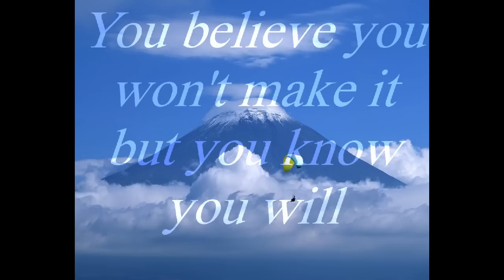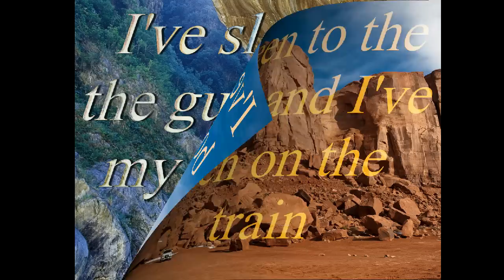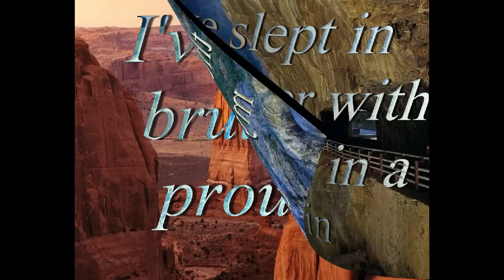The Waterboys Higher In Times(Real Version).by naturalmysticlover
HIGHER IN TIME

The mountain is steep, the ditches are deep
the task in hand is making us weep
but here's a promise I intend to keep
Seed it in your mind
and say it each night before you sleep
We will climb
Higher in time

You've got a head full of trouble and a ship to build
You believe you won't make it but you know you will
You feel you need your cup refilled
well, fill it out of mine
We'll drop the defences, pool our skill
and we will climb
Higher in time

I've been to the bottom and I've been on the train
I've slept in the gutter with my head in a drain
I've been brutally proud, I've been mortally shamed
but this is not a crime
I'm just learning my friends that it's all in the game
Higher in time

Written: London September 1985
Appears: On "The Whole Of The Moon" and On "Too Close To Heaven"
The Whole Of The Moon - The Music of Mike Scott and The Waterboys

The Whole Of The Moon
Glastonbury Song
Medicine Bow
Fisherman's Blues
A Girl Called Johnny (Live)
The Pan Within
She Is So Beautiful
Rare, Precious And Gone (Live on Radio)
Strange Boat
Red Army Blues
This Is The Sea
Higher In Time (Real Version)
The Return Of Pan
What Do You Want Me To Do ?
When Ye Go Away
She's All That I Need (not listed on sleeve)
Love Anyway

Current Cat No. EMI 496 5052